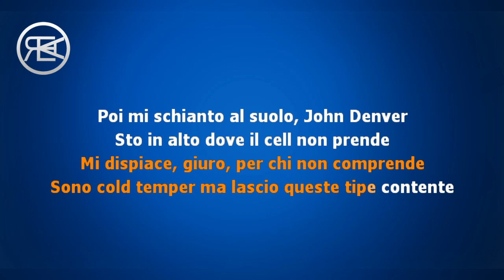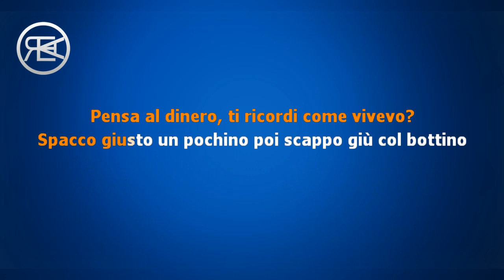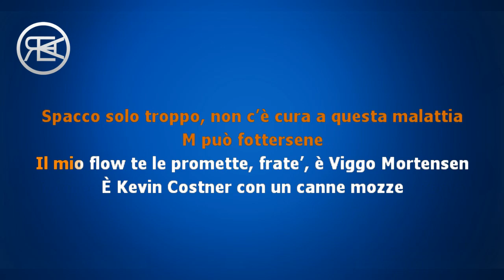Gemitaiz, Madman - Veleno 7 | Karaoke, base con testo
Instrumental was re-created by alernus karaoke in Propellerhead Reason + Cubase

- TESTO -

È il Gemitaiz te rispondo ancora che voi?
Cambio l’attacco che siamo arrivati alla settima
Con M, siamo come quella bibita energetica
C'avessi i capelli, c'avrei una tipa che mi pettina
Se giro questa lei che mi molesta
Frate’, poi piscio in testa a chi ci contesta
Queste tipe perfette sono la ricompensa
La bocca si muove da sola e va tipo Tesla

Sì, davvero, è Veleno 7

Faccio ancora merda che ti sorprende
Mi dispiace, giuro, per chi non comprende
Sono cold temper ma lascio queste tipe contente
Poi mi schianto al suolo, John Denver
Sto in alto dove il cell non prende
Tu stai in basso, il tuo studio sembra un call center
È inutile che piangi, il tuo disco non vende
Neanche se ci alleghi un bel viaggio in Medio Oriente
Se faccio il rap è fatto bene, frate’, caz*o mene
Di questo che parla dei miei concerti
e poi manco viene
Sono un bracconiere, se voglio rappo un mese,
fra’, e le rappo tese
La tua tipa si piega in avanti e non è giapponese
Giù con Emme, baby, sputo gemme, non vi rubo niente
Vinco sempre,
ho tutte le risposte come il Google Center
Siamo due leggende, fumo come Snoop,
bevo come Bender
Torno in auto blu oppure con le bende
Sì, qualcuno qua c’ha precedenti
Certo che non li leggo, frate’, quei commenti
Siamo egocentrici, almeno sentici
Se no prenditi male e poi genuflettiti ai due flow epici
Sale quando non te lo aspetti
Tipo dei medicinali o degli anestetici
Tu puoi centellinare ma mi sa che smetti
Tipo come se entri in mare e nelle tasche hai i pesi,
suonate pessimi

Alle feste apro le teste
Essere o non essere,
ho una bomba che è un Winchester
Cento colpi e ti investe, non ci fare richieste
Guardaci diventare bestie dopo una cena di pesce
Uh, mamma mia, quasi duecento in galleria
Di paranoia ho già la mia e danza come una ballerina
Fresco come la Valtellina
Corro più veloce, prendo la bandierina

(Emme)
Le tecniche che cerchi, fai scouting
Fumo e faccio i cerchi dell’Audi
Drowning, Cali smoking con Davi
In polo Navy da quando sti caz*o di album li coloravi
Mezza Italia rappa, trappa, ma non sono bravi
Li lasciamo nella merda con i loro pari
Non provare a ricopiarmi che fai solo danni
Morirò e farò i contanti con i miei ologrammi

(Oh no, ci risiamo)
Versi top, zì, ce ne ho troppi
Belli ghiotti, Pernigotti
Nel cappello e nei cappotti, Mary Poppins
Sul carello coi biscotti, con i pizzoccheri
Vedi un picco degli ascolti, divento serio
Prenoto un volo in due secondi, duemila euro
Fai la fattura e poi ti scordi, controlla i soldi
Pensa al dinero, ti ricordi come vivevo?

Spacco giusto un pochino poi scappo giù col bottino
Dal caz*o di condominio, ti mangio, ti cuocio vivo
Non stacco, c’ho il flow continuo,
compatto lo sai che scrivo
Cattivo vampiro con il canino lo affilo
Vedi un puntino sei a tiro
Ti uccido perché ti miro
Non troppo in alto né in basso, tipo all’altezza del busto
Mi fotte un caz*o, sono pazzo,
Frank Castle, Billy Russo
Quindi molto meglio se mi miri giusto

Occhio a come ti comporti, siamo forti
Suono il flow tipo gli accordi, pianoforti
Di goal ne facciamo troppi, tipo Totti
Igor Protti, morti, rigor mortis
Sempre sia lodato M per sti rappers
Sempre sia lodato il verde che ci serve
Con Gem lo sai che siamo frecce
Da quando volevamo solo emergere
Ad ora che dettiamo legge

Sto con una tipa da tachicardia
Pensa ogni mattina che fatica questa vita mia
Non lo so la svolta quanto dura, la mia è una mania
Spacco solo troppo, non c’è cura a questa malattia
M può fottersene
Il mio flow te le promette, frate’, è Viggo Mortensen
È Kevin Costner con un canne mozze
Prova a fottermi, mi inviti a nozze
(Emme)
(È una merda?)